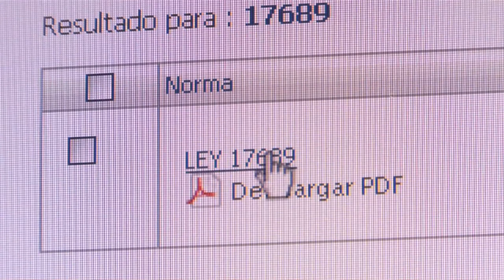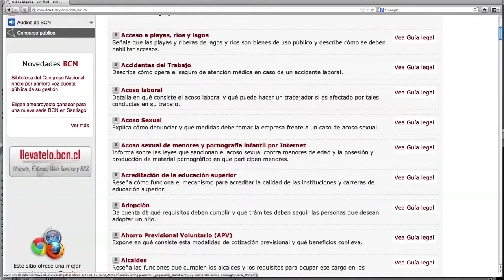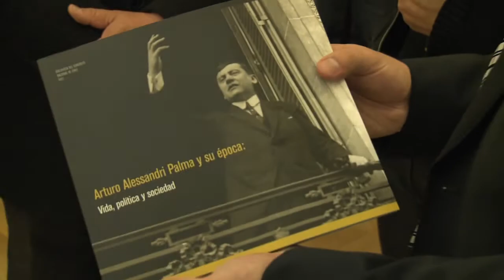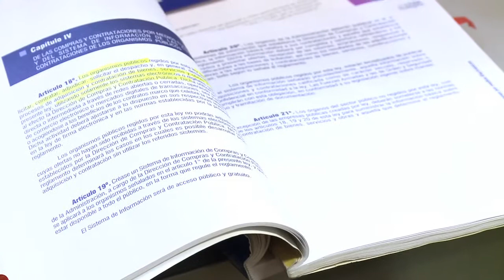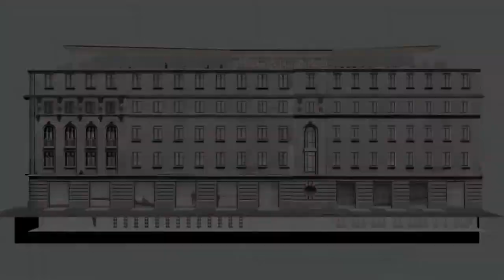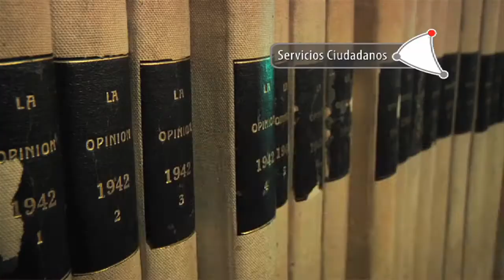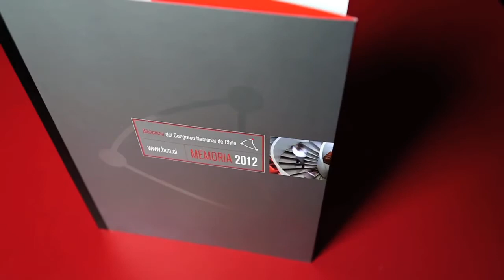Biblioteca del Congreso Nacional rindió cuenta pública de su gestión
En la sala de sesiones de la Cámara de Diputados en Santiago, el Director de la Biblioteca del Congreso Nacional, Alfonso Pérez Guiñez, rindió la primera cuenta pública de la institución y tomó juramento o promesa a su personal ante la Honorable Comisión de Biblioteca. La solemne ceremonia fue encabezada por el Presidente del Senado, Camilo Escalona, y el Segundo Vicepresidente de la Cámara de Diputados, Miodrag Marinovic.

En su discurso, Pérez Guiñez dio cuenta del trabajo realizado por la Biblioteca del Congreso durante el año 2012 y de las proyecciones de estas tareas para 2013, justo cuando la institución se apronta a cumplir 130 años de vida.